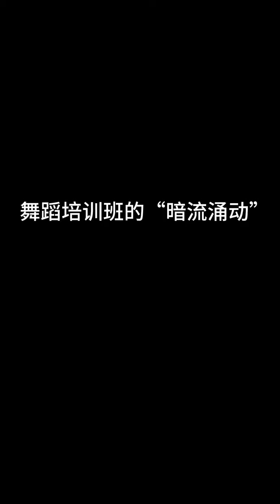暑假找兼职的故事纯属虚构如有雷同与我无关哈哈校园 舞蹈生 暑假 暑假兼职